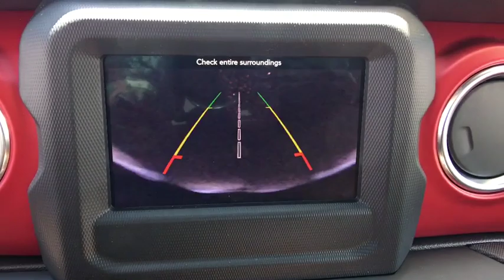2019 Jeep Wrangler Unlimited Fort Collins, Greeley, CO, Laramie, Casper, WY J123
Granite Crystal Metallic Clearcoat  2019 Jeep Wrangler Unlimited available in Cheyenne, Wyoming at Cowboy Chrysler Dodge Jeep Ram, Servicing the Fort Collins, Greeley, CO, Laramie, Casper, WY area.
2019 Jeep Wrangler Unlimited Rubicon - Stock#: J123 - VIN#: 1C4HJXFN2KW545502

SAVE AT THE PUMP!!! 23 MPG Hwy. 4 Wheel Drive!!!4X4!!!4WD!! Priced below MSRP!!! Climb into savings with our special pricing on this amazing Vehicle. NEW LOW PRICE*** In these economic times, a quality vehicle at a quality price like this Vehicle is more important AND welcome than ever* This car sparkles! Optional equipment includes: Body Color 3-Piece Hard Top, Transmission: 8-Speed Automatic (850RE), Engine: 2.0L I4 DOHC DI Turbo eTorque, LED Lighting Group, Cold Weather Group, Safety Group, Wheels: 17' x 7.5' Black w/Polished Lip (DISC), Remote Proximity Keyless Entry, Body Color Fender Flares, MOPAR All-Weather Floor Mats...